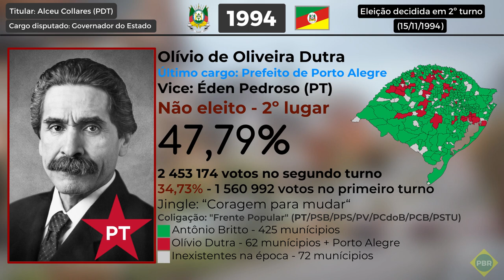"Coragem para mudar" | Jingle de Olívio Dutra (1994) - Em alta qualidade (Legendado)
Nesse vídeo trago para vocês o jingle usado na campanha de Olívio Dutra, do Partido dos Trabalhadores (PT), para o cargo de governador do Rio Grande do Sul na eleição estadual de 1994 pela coligação "Frente Popular" (PT/PSB/PPS/PV/PCdoB/PCB/PSTU) intitulado "Coragem para mudar".

Olívio de Oliveira Dutra nasceu em Bossoroca em 1941 e é um sindicalista e político brasileiro que colaborou na fundação da seção gaúcha do Partido dos Trabalhadores, a qual presidiu de 1980 a 1986, sendo um membro histórico do partido. É formado em letras pela Universidade Federal do Rio Grande do Sul, trabalhou no banco estatal gaúcho, o Banrisul e já presidiu o Sindicato de Bancário de Porto Alegre na década de 1970, onde comandou, em setembro de 1979, uma greve geral do funcionalismo público, o que culminou na sua prisão e perda de seu mandato sindical. A primeira eleição que disputou foi a eleição estadual de 1982 para o cargo de governador pelo PT, primeira eleição direta para o cargo desde 1962, a qual ficou em último lugar com 50 mil votos, porém nas estaduais de 1986, reverteu o resultado e foi eleito deputado federal constituinte pelo Rio Grande do Sul com 55 mil votos. Nas eleições municipais para a prefeitura de Porto Alegre em 1988, contrariando as pesquisas, foi eleito, ao lado da Frente Popular e de seu vice, Tarso Genro, com 247.517 votos, superando Carlos Araújo, do Partido Democrático Trabalhista (PDT), candidato situacionista e do então prefeito Alceu Collares, e o deputado Antônio Britto, do Partido do Movimento Democrático Brasileiro (PMDB), que era apontado como favorito nas pesquisas, iniciando um longo período de administrações petistas na cidade que durariam até 2005. Passando o controle da prefeitura da capital gaúcha para Tarso Genro em 1993, que foi eleito prefeito na eleição municipal do ano anterior, Olívio disputa o governo estadual em 1994, onde enfrenta novamente Antônio Britto e o PDT, porém acaba sendo derrotado pelo candidato do PMDB no segundo turno, porém acaba venceu em boa parte da Grande Porto Alegre, abrindo assim as portas para sua vitoriosa campanha de 1998, o qual fora eleito definitivamente governador.

Ative as legendas do vídeo caso queira saber a letra da canção.

O jingle em maior qualidade foi encontrado e disponibilizado pelo Diego Rodrigues do "Eleições Jingles". Link para o canal